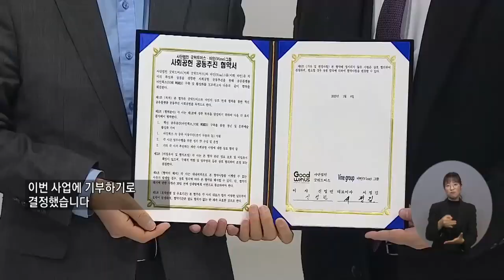복지TV뉴스24 _ 굿위드어스, 바인그룹과 공유가치 실현 ‘앞장’ / 2023.1.11.